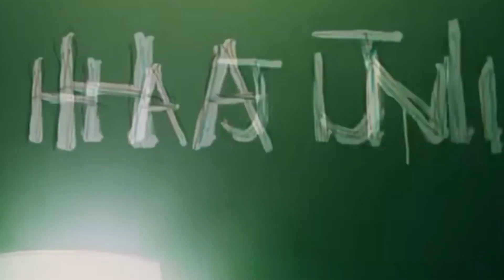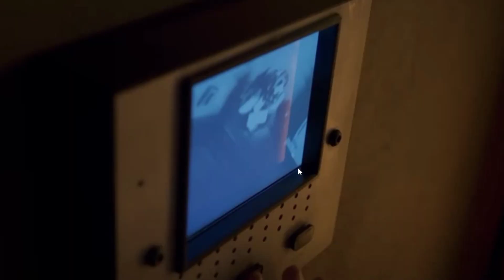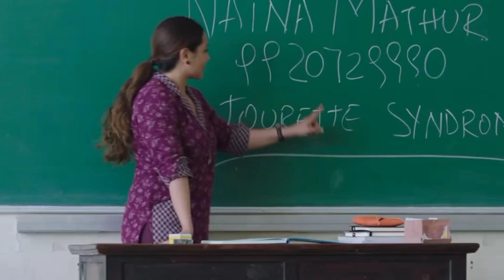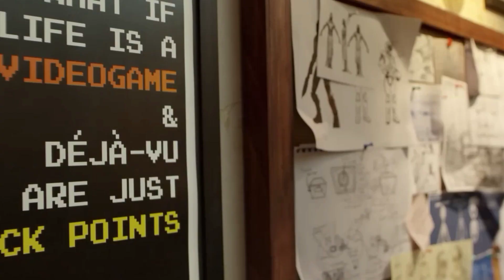|Movies on mental Health|Dark movies about mental illness|psychology disorder movies|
mental health movies, psychology disorder movie,ocd movie, mental issue movies on youtube.
This video is all about top 20 psychology disorder south indian, hollywood, bollywood movies
This video is also answer hindi question mental disorder  Bollywood movies konse hai.

About This Video:
Here, we dive deep into thought-provoking films that delve into the intricate workings of the human mind. Join us as we watch a variety of movies that deal with different mental health conditions, that shed light on various psychological disorder such as anxiety,ocd,bioplar disorder,multiple personality disorder and more

 These films give us insight, empathy, and awareness. We have a collection of gripping dramas and powerful documentaries that show the struggles, victories, and journeys of people with mental disorders.Through our analysis and discussions, our goal is to help people understand mental health better, break stereotypes, and encourage open conversations about psychology disorder. Whether you want movie recommendations, to learn about specific conditions, or just enjoy impactful cinema, our channel has lots to offer.

Let's explore how storytelling can shine a light on mental disorders and mental illness, promoting compassion and inclusivity. Come join us on this journey of discovery and understanding.

हमारे YouTube चैनल पर आपका स्वागत है, जहां हम मूवीज के माध्यम से मानसिक विकार और मानसिक बीमारियों की दुनिया का पता लगाने के लिए समर्पित हैं। इस स्थान पर, हम मनोहारी और चिंताजनक फिल्मों में खुद को डूबते हैं, जो मानव मन की जटिलताओं को प्रकाशित करती हैं।
हमारे साथ जुड़ें, जब हम विभिन्न मानसिक स्वास्थ्य समस्याओं को हल करने वाली फिल्मों की खोज करते हैं, जो समझ,
सहानुभूति और जागरूकता प्रदान करती हैं। रोंचक नाटकों से लेकर प्रभावशाली डॉक्यूमेंट्री तक, हम ऐसी फिल्मों का एक संग्रह  तैयार करते हैं, जो मानसिक विकारों से पीड़ित व्यक्तियों की संघर्षों, विजयों और यात्राओं में विचार करती हैं।

हमारे विश्लेषण और चर्चाओं के माध्यम से, हम समझ को बढ़ावा देने, समाजी टकराव को तोड़ने और मानसिक स्वास्थ्य के बारे में खुली बातचीत को प्रोत्साहित करने का उद्देश्य रखते हैं। चाहे आप सिफारिशों की तलाश में हों, विशेष स्थितियों के बारे में और ज्ञान प्राप्त करने की  इच्छा रखें, या बस मनोहारी और प्रभावशाली सिनेमा का आनंद लें, हमारा चैनल आपको बहुमूल्य सामग्री प्रदान करता है।

हमारे चैनल की सदस्यता लें और नवीनतम वीडियो को देखने के लिए अधिसूचना बटन दबाएं। आओ, हम संवेदना और समावेशी दुनिया का निर्माण करने के लिए कहानियों की शक्ति की खोज करें, और मानसिक विकार और मानसिक बीमारियों पर प्रकाश डालने के लिए सहयोग करें। हमारे इस खोज और समझ की यात्रा में साथ जुड़ें।

Video is also related with:
mental health movies in south
mental health issue movie in bollywood
mental health issue movie in hollywood
mental illness movies on youtube
ocd youtube movies
ocd south movie
psychology disorder movie on youtube hindi dubbed
Mental illness south movies
Mental illness bollywood movie
Mental illness Hollywood movie
Mental disorder south हिन्दी dubbed movie
mental helath movie hindi dubbed
schizophrenia movies in hindi
multiple personality disorder movies in south
psychological issue movies
mental illness movie based on true story
best mental illness movies
ADHD disorder movies
movies about mental health for psychology student
nitya menon psychology disorder movie on mental health